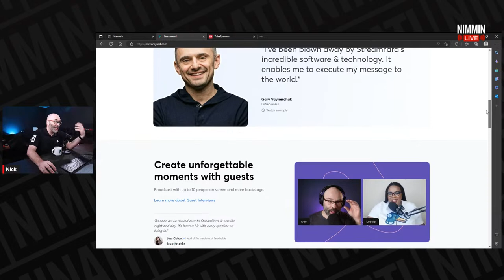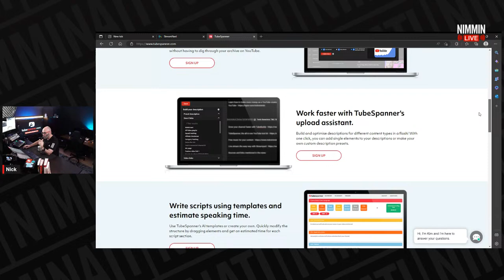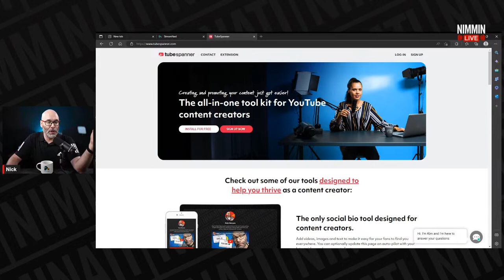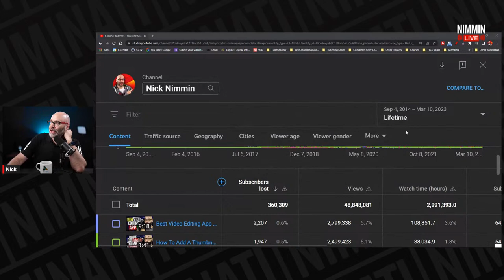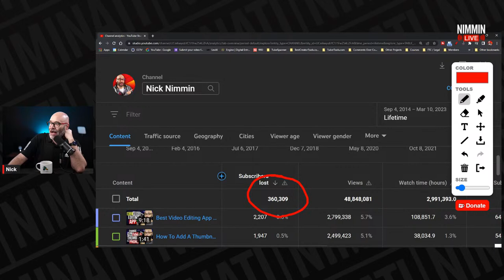Learn How To Grow YOUR YouTube Channel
Learn how to get views, subscribers and earn money from YouTube. This is a free Q&A where we talk all things about being a content creator. Open description for helpful tools for YouTubers!

Streamyard, the easiest live streaming platform on earth! It's what I'm using in this stream right now.

TubeBuddy, the best tool for YouTubers.

TubeSpanner - The all-in-one productivity suite for content creators including the world's first AI script generator designed for video creation.

Sell YouTube merch free!

Make your Streamyard streams look awesome with these customizable templates (This is my brother's website)

✅ YouTube Books You Should Read

📘 YT Formula - By Derral Eves - Unlock the algorithm, drive views and grow your audience!

📘 Create Something Awesome by Roberto Blake

📘 YouTube Secrets - Grow your following and make money as an influencer.

How things work during this stream:
I do this for free (Thanks to TubeBuddy, Streamyard and the other channel sponsors). Thanks for understanding.

0:00 - Learn How To Grow YOUR YouTube Channel
5:06 - Can Poor Shorts Performance Hinder Channel Overall?
8:43 - Optimal Time to Post Shorts?
17:37 - Audience Online on Weekends
19:25 - Burn Out Transition to Something Fresh
21:46 - Multi-genre Gaming on the One Channel?
27:41 - Repetitive Content/Duplicate Content
28:26 - Getting A Winner's Details Securely
30:20 - Posting a Short After a Long for Promotion?
32:28 - Same Video on Two Different Channels?
33:09 - Playlist Strategy
38:03 - Shorts v Reels - Performance
40:15 - Animation Channel Growth
45:10 - End Screens on Shorts
48:38 - Rejected for YPP - Dealing With Copyright Issues
51:29 - No Direction for My Channel
58:47 - Hashtags and Viewer Profiles
1:02:47 - Start with Live or Long Form?
1:05:24 - Differentiate for Other in My Niche?
1:11:13 - OK to Loose Subscribers?
1:13:57 - Scaling Our Channel
1:22:50 - Multi-Language
1:27:05 - Content Based on Goals
1:31:11 - Being Seen in a Particular Country
1:40:51 - Broaden Niche?
1:48:35 - Keyword Research
1:50:38 - Can Random Content Succeed?
1:53:03 - Off Topic Content
1:55:14 - Profanity Symbols?
2:00:53 - Answering Questions about a Place or Topic
2:02:10 - Planning A Production Block
2:04:54 - Plateau - What To Do?
2:07:58 - Monetization Process
2:16:33 - is Lots of Tags in Tag Box Tag Stuffing?
2:17:59 - Advertising the Videos
2:29:07 - Getting Subscribers
2:36:21 - Views Low After a 2 Month Break
2:37:34 - Hashtags in Shorts Still Matter?
2:38:58 - Multiple Videos In One Day
2:43:29 - Long video/Short Clips Strategy
2:47:33 - Beats Channel Tips